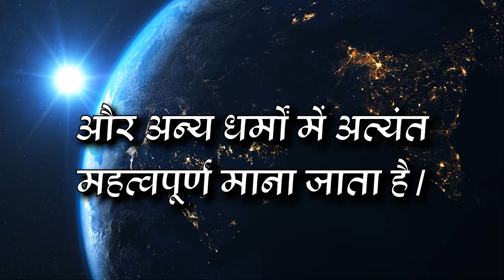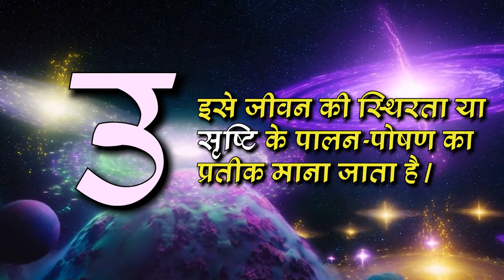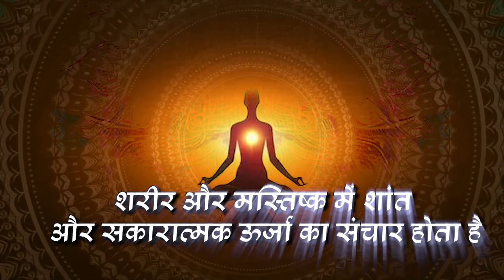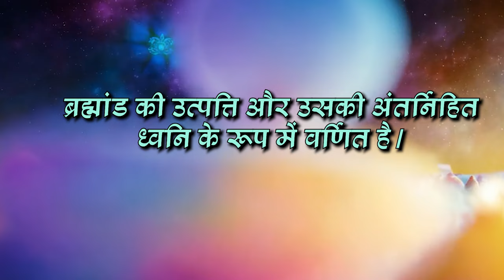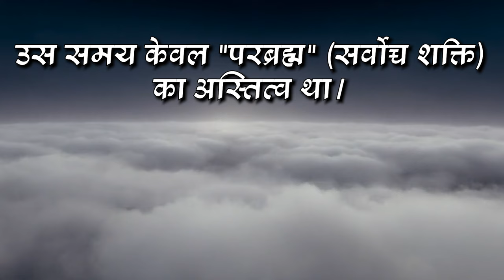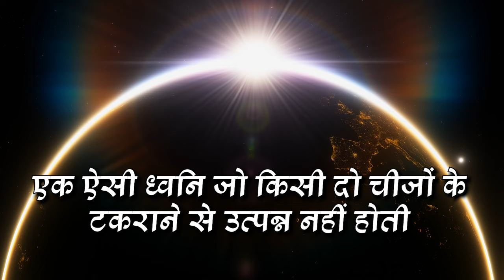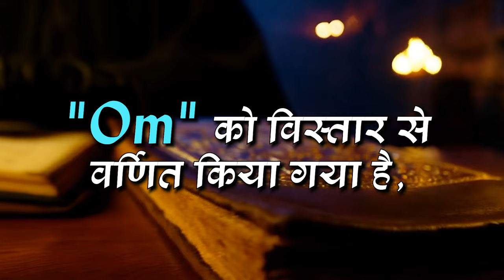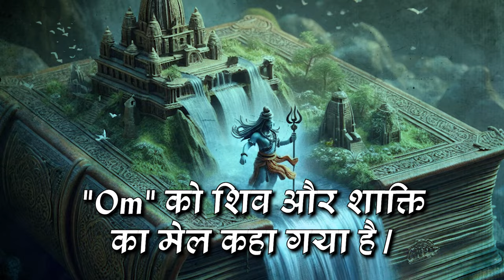The Power of OM | (ॐ) एक प्राचीन और पवित्र ध्वनि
"Om" (ॐ) एक प्राचीन और पवित्र ध्वनि है जिसे हिंदू धर्म, बौद्ध धर्म, जैन धर्म और अन्य धर्मों में अत्यंत महत्वपूर्ण माना जाता है। यह संस्कृत भाषा का शब्द है और इसे ब्रह्मांड की मूल ध्वनि माना जाता है। इसे अनाहत नाद, या "बिना किसी आघात के उत्पन्न ध्वनि" के रूप में भी जाना जाता है, जो सृष्टि की शुरुआत का प्रतीक है। "Om" को अक्सर तीन ध्वनियों में विभाजित किया जाता है: "A" (अ), "U" (उ), और "M" (म), जो मिलकर ओम बनाते हैं।
ध्यान और एकाग्रता: "Om" का जाप करने से मन शांत होता है और ध्यान की गहरी अवस्था में प्रवेश करने में सहायता मिलती है। यह ध्यान को बेहतर बनाने में मदद करता है।
तनाव और चिंता में कमी: नियमित रूप से "Om" का उच्चारण करने से शरीर और मस्तिष्क में शांत और सकारात्मक ऊर्जा का संचार होता है, जिससे तनाव और चिंता कम होती है।
स्वास्थ्य के लाभ: "Om" का जाप करने से शारीरिक स्वास्थ्य पर सकारात्मक प्रभाव पड़ता है। यह दिल की धड़कन को नियमित करता है और रक्तचाप को नियंत्रित करता है।
आध्यात्मिक जागरूकता: "Om" को ब्रह्मांड की ध्वनि के रूप में माना जाता है, इसलिए इसका नियमित उच्चारण आत्म-जागरूकता और आत्मज्ञान की भावना को जागृत करने में मदद करता है।
शरीर और मस्तिष्क के बीच सामंजस्य: "Om" के उच्चारण से शरीर और मस्तिष्क के बीच सामंजस्य स्थापित होता है, जिससे मानसिक और शारीरिक स्वास्थ्य में संतुलन आता है।
"Om" का जाप एक साधारण प्रक्रिया है लेकिन इसके प्रभाव गहरे और व्यापक हैं। यह मन, शरीर, और आत्मा को शांति और संतुलन प्रदान करने में मदद करता है।
"Om" (ॐ) शब्द की उत्पत्ति और निर्माण के पीछे एक गहरी आध्यात्मिक और पौराणिक कहानी जुड़ी हुई है। यह हिंदू धर्म, योग और वैदिक परंपरा में ब्रह्मांड की उत्पत्ति और उसकी अंतर्निहित ध्वनि के रूप में वर्णित है। इसका निर्माण ब्रह्मांड के निर्माण से जोड़ा जाता है, और इसे सबसे पवित्र ध्वनि के रूप में जाना जाता है।
हिंदू धर्मग्रंथों में सृष्टि की उत्पत्ति और "Om" की शुरुआत को लेकर अनेक कथाएँ हैं। एक प्रमुख कथा के अनुसार:
1 ब्रह्मांड की उत्पत्ति से पहले: सृष्टि की शुरुआत से पहले केवल शून्यता थी, जिसमें न कोई स्थान था, न ही समय, और न ही कोई पदार्थ। यह अवस्था पूर्ण अंधकार और सन्नाटा की थी। उस समय केवल "परब्रह्म" (सर्वोच्च शक्ति) का अस्तित्व था, जो अनंत और अव्यक्त था। यह परब्रह्म बिना किसी रूप या गुण के था।
2 सृष्टि का प्रारंभ: जब परब्रह्म ने सृष्टि की इच्छा की, तब एक ध्वनि उत्पन्न हुई। यह ध्वनि थी "Om"। यह ध्वनि ब्रह्मांड की पहली और सबसे मूल ध्वनि थी, जिसे अनाहत नाद कहा गया – एक ऐसी ध्वनि जो किसी दो चीजों के टकराने से उत्पन्न नहीं होती, बल्कि अपने आप से प्रकट होती है। "Om" की इस ध्वनि से ही ब्रह्मांड का निर्माण हुआ।
3 त्रिमूर्ति का निर्माण: सृष्टि के निर्माण के दौरान "Om" तीन प्रमुख ध्वनियों में विभाजित हुआ: "अ" (A), "उ" (U), और "म" (M)। यह त्रित्व (त्रिमूर्ति) को दर्शाता है:
1.अ (A): यह ब्रह्मा (सृजनकर्ता) का प्रतीक है, जो सृष्टि को जन्म देता है।
2.उ (U): यह विष्णु (पालनकर्ता) का प्रतीक है, जो सृष्टि को स्थिर और सुरक्षित रखता है।
3.म (M): यह शिव (विनाशकर्ता) का प्रतीक है, जो सृष्टि के अंत का प्रतिनिधित्व करता है, ताकि नए निर्माण का रास्ता बन सके।